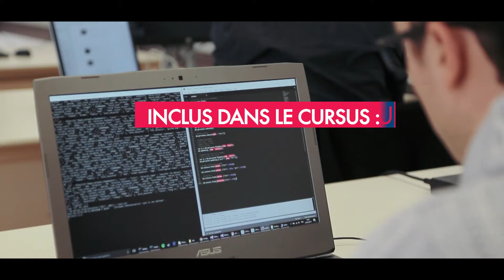SE FORMER EN ALTERNANCE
Le service Formation de la CCI du Morbihan propose plusieurs cursus en alternance. Sa pédagogie, pragmatique et ancrée dans la réalité, répond parfaitement aux attentes du marché et des entreprises.